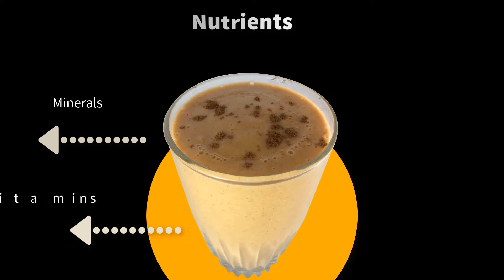papaya juice to clean the colon and lose weight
ingredientes:

- Papaya
- Avena
- Canela
- Agua

Benefits:

- Cleans the colon
- Low weight
- Deflates the belly